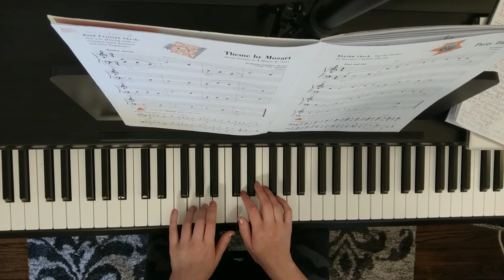Theme by Mozart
Faber's Piano Adventures Level 1 1st ed